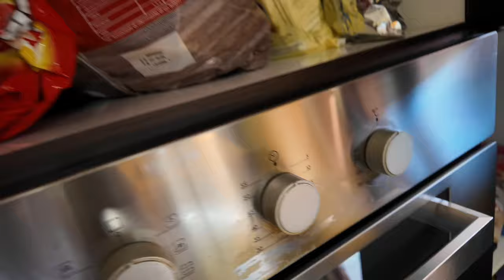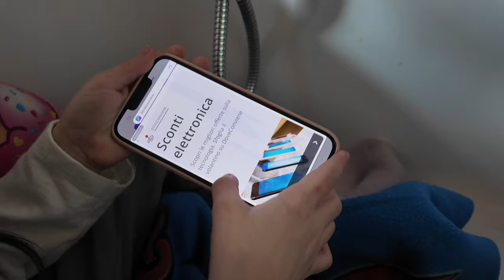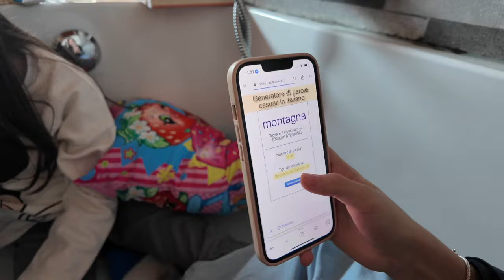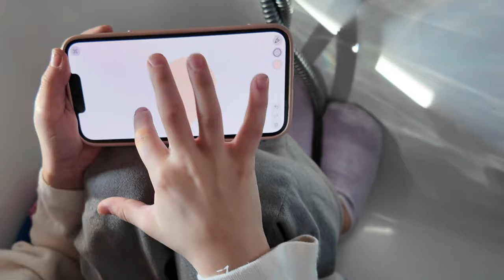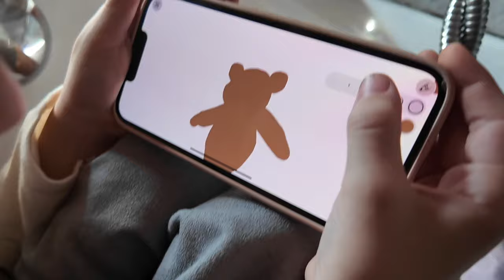CHALLENGE 24H IN BAGNO⏰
In questo video Vanessa e Anastasia si sfideranno in una divertente challenge! Dovranno rimanere 24h in bagno. Chi vincerà?